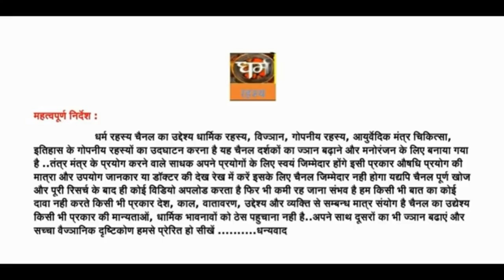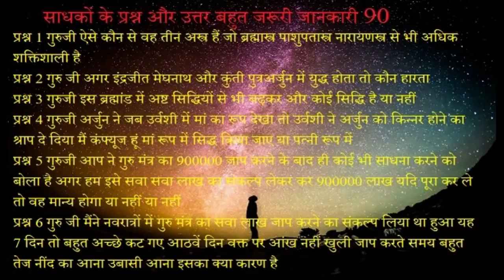साधकों के प्रश्न और उत्तर बहुत जरूरी जानकारी 90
प्रश्न 1 गुरुजी ऐसे कौन से वह तीन अस्त्र हैं जो  ब्रह्मास्त्र पाशुपतास्त्र नारायणस्त्र से भी अधिक शक्तिशाली है
प्रश्न 2 गुरु जी अगर इंद्रजीत मेघनाथ और कुंती पुत्रअर्जुन में युद्ध होता तो कौन हारता
प्रश्न 3 गुरुजी इस ब्रह्मांड में अष्ट सिद्धियों से भी बढ़कर और कोई सिद्धि है या नहीं
प्रश्न 4 गुरुजी अर्जुन ने जब उर्वशी में मां का रूप देखा तो उर्वशी ने अर्जुन को किन्नर होने का श्राप दे दिया मैं कंफ्यूज हूं मां रूप में सिद्ध किया जाए या पत्नी रूप में
प्रश्न 5 गुरुजी आप ने गुरु मंत्र का 900000 जाप करने के बाद ही कोई भी साधना करने को बोला है अगर हम इसे सवा सवा लाख का संकल्प लेकर कर 900000 लाख यदि पूरा कर ले तो वह मान्य होगा या नहीं या नहीं
प्रश्न 6 गुरु जी मैंने नवरात्रों में गुरु मंत्र का सवा लाख जाप करने का संकल्प लिया था हुआ यह 7 दिन तो बहुत अच्छे कट गए आठवें दिन वक्त पर आंख नहीं खुली जाप करते समय बहुत तेज नींद का आना उबासी आना इसका क्या कारण है